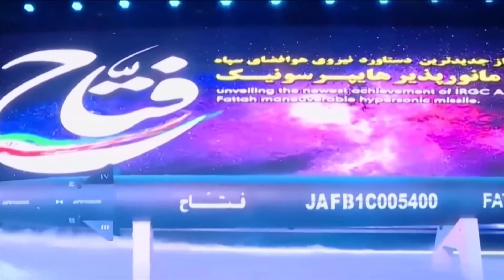World security threatened by IRAN hypersonic missiles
IRAN has made significant strides in developing hypersonic missile technology, which poses a grave concern to global security. This video will explore the impact of these missiles on the geopolitical landscape and existing defense systems.

We will delve into the technical intricacies of these hypersonic missiles, from their Mach speed to the precision of their guidance systems. It becomes apparent how these missiles can overcome conventional defense systems, ushering in a new era of warfare.

Experts in the field of security and defense will share their insights on the significance and urgency of this threat. We will understand how this technology can alter existing power dynamics and lead to heightened insecurity worldwide.

Furthermore, we will discuss possible reactions and countermeasures from the international community. The question of arms control and the necessity for cooperation between nations to address this threat will be highlighted.

This video offers a comprehensive analysis of the challenges and risks posed by IRAN's hypersonic missiles. Dive into the complex world of world security and discover the pressing questions raised by this new technology.